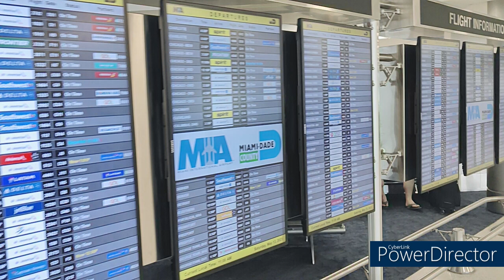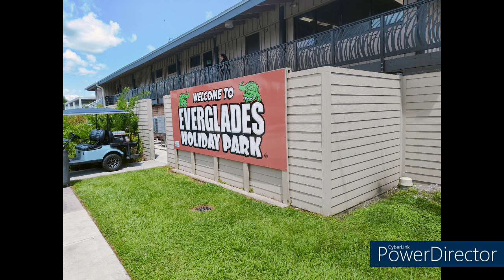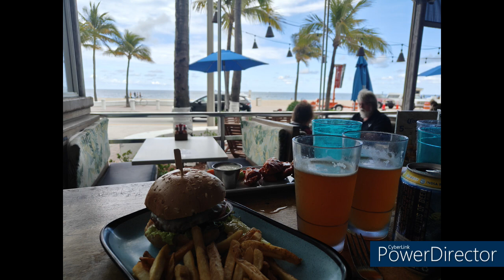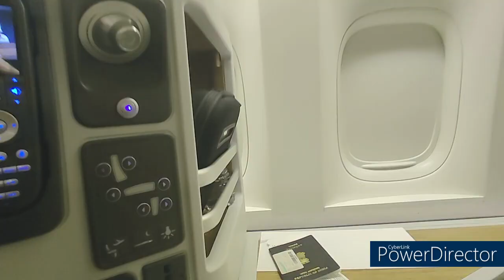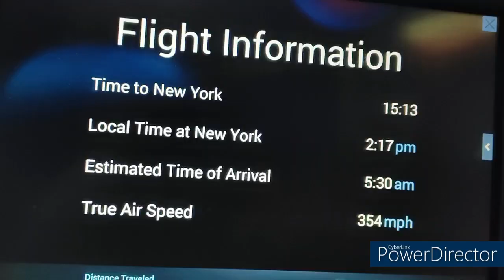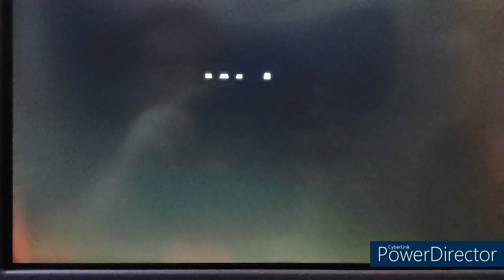Miami Beach Florida Tour , Places to Visit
Miami Florida tour, Forte Lauderdale Beach,   places to visit . Hollywood beach  , Bay side market , Everglades National Park .